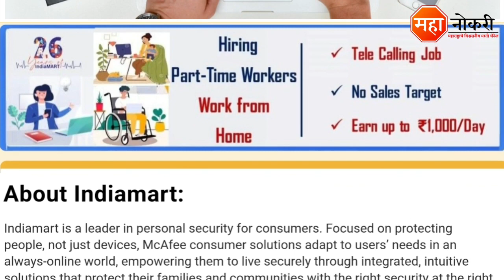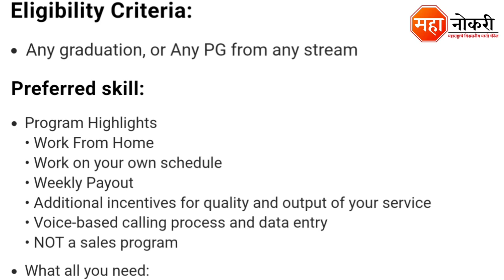IndiaMart वर्क फ्रॉम होम जॉब 2022 | IndiaMart Work From Home Job | Part Time Jobs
Indiamart has released a notification for the recruitment in All India. Eligible and Interested applicants need to Online apply before the last date. The last date for submission of application form is ASAP.

General Knowledge

1. Vidyabhartee Perfect General Knowledge Marathi | स्पर्धा परीक्षांसाठी जनरल नॉलेज पुस्तक
2. Brihad Samanya Gyan - General Knowledge book (Marathi)

Logical Reasoning

1. Abhinav Samagra Buddhimatta Chachani (Verbal & Non-Verbal Reasoning

Quantitative Aptitude

1. Competitive Examinations + Quantitative Aptitude (Marathi Edition) (Marathi) by R.S. Aggarwal